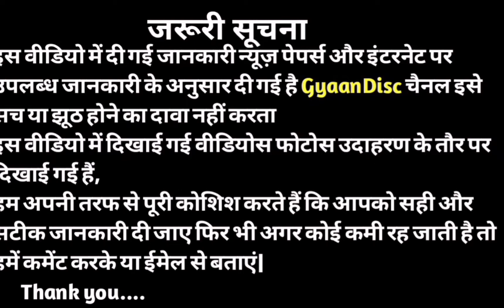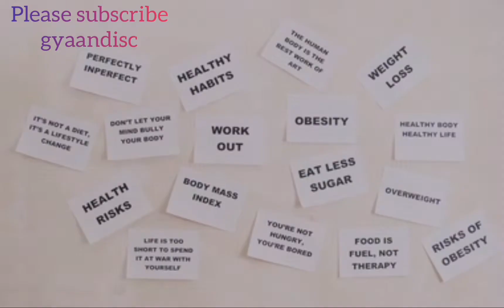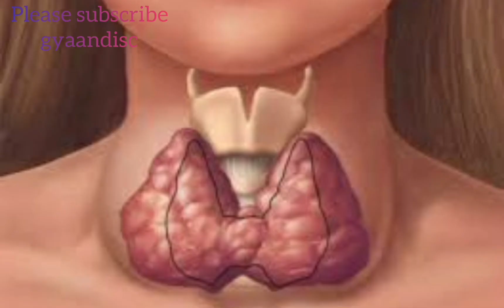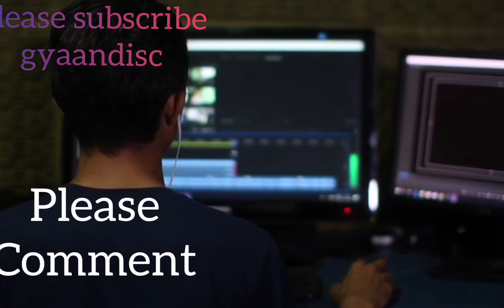Thyroid bimari kya hota hai|thyroid ke lakshan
Thyroid kya hai|thyroid ke lakshan what is thyroid|GYAANDISC

Thyroid disease?cases,symptoms & precautions,thyroid kya hai

IS VIDEO ME THYROID DISEASE KE BARE ME BTYA GYA HAI

YOUR QUERIES 👇

1.thyroid problems in women
2. thyroid problems in hindi
3. thyroid diet
4. thyroid ke lakshan
5. thyroid disease in Hindi
6.thyroid problems in men
7. hyperthyroidism symptoms
8.thyroid symptoms
9.thyroid symptoms in women
10.hypothyroidism symptoms in women
11. symptoms of thyroid problems
12.thyroid in hindi
 13. food for thyroid
14.what is thyroid
15.थायराइड के लक्षण कारण व सावधानियां
16.thyroid bimari kya hai
17.thyroid bimari kya hoti hai
19.thyroid bimari ke lakshan hindi mai
20.thyroid bimari ho to kya kare

यह वीडियो सिर्फ Educational और Information के लिए है.

 Note:
सूचित किया जाता है कि इस चैनल पर दिखाई जा रही कुछ जानकारी जैसे कि Photos,Video's, Music आदि!
 Google, न्यूज़ पेपर,मैगजीन,तथा कुछ मददगार वेबसाइट से ली जाती हैं किसी भी जानकारी photos स्वामित्व उसके मालिक के पास सुरक्षित है!

Video creator by ACHINTKUMAR